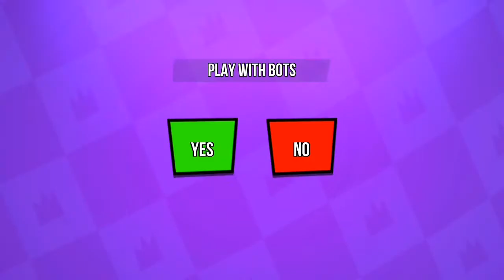Kon jitega tournament mai (stickman party)